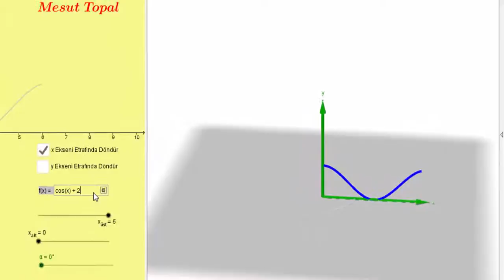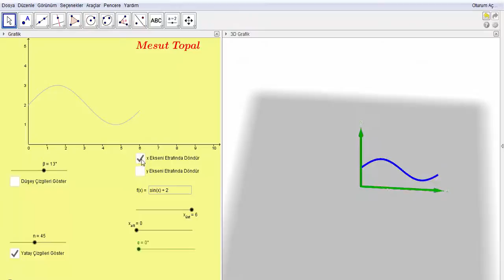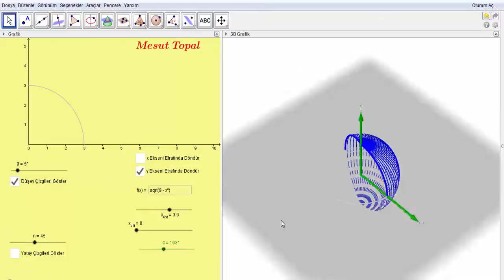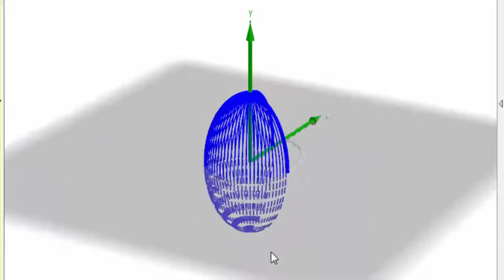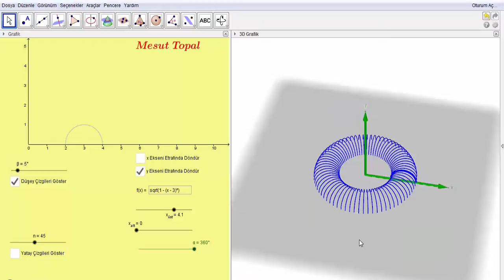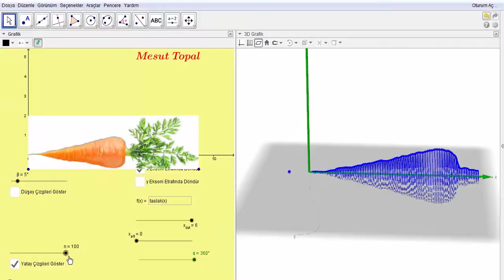[ GeoGebra Dersleri Türkçe ] Koni, Küre, Elipsoid, Paraboloid, Hiperboloid, Torus (Mesut Topal)